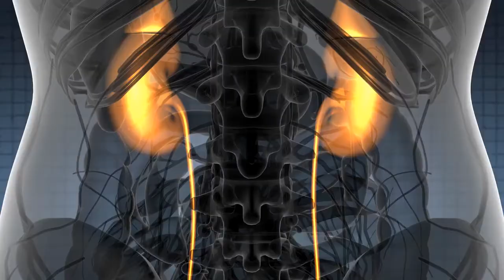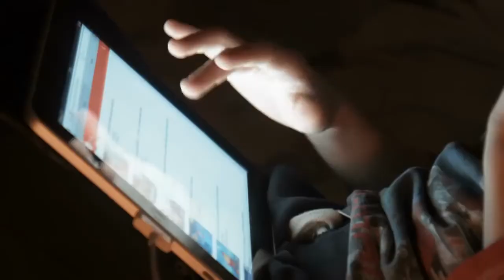HOW DOES PRAYER REALLY WORK?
Research consistently shows that prayer can have numerous benefits. For example, prayer can be a solid source of self-soothing and self-comfort when one is experiencing pain, coping with loss, or dealing with traumatic circumstances.